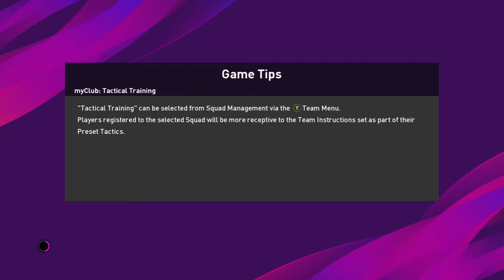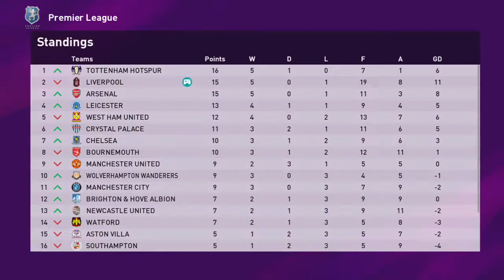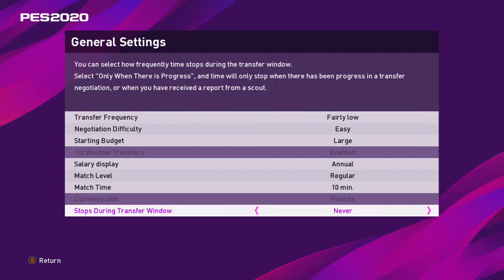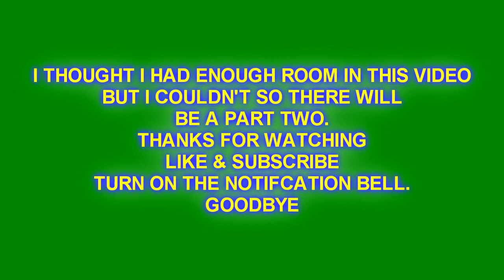Failed N'Golo Kante Signing Part 1 (eFootball Pro Evolution Soccer 2020) Liverpool Master League #2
Hi, guys welcome back to my channel I wouldn't be posting another video so quickly if you guys didn't bring my previous video to 100 views in 20 hours that's absolutely amazing.
I thought I could fit 2 games into this video but I couldn't. So I decided to split this video into 2 parts. Part 2 will probably be out later today or tomorrow.
I appreciate all your support.